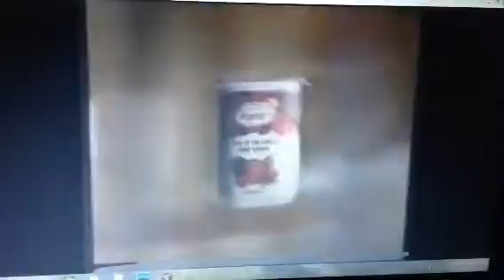Yoplait 1986 Ad